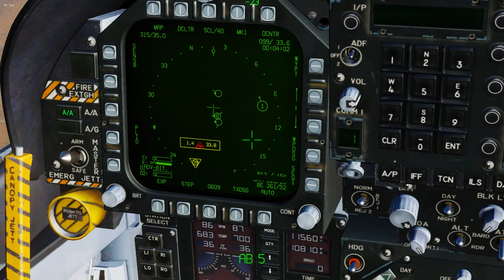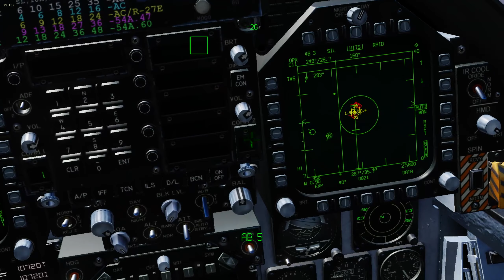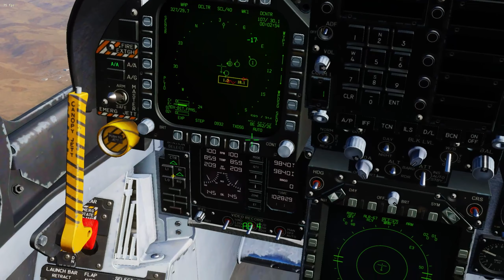[DCS 4v4] Alamo Squadron vs 51 PVO/100KIAP scrim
Cockpit view + comms of the two fights from our scrim vs the KIAP.
Computer specs/equipment:
HP Z400 Workstation
Intel Xeon W3680(i7-980X) @4.0 GHz
EVGA GTX 1060 6GB SSC Gaming
12 GB DDR3 RAM
500GB Crucial MX500 SATA SSD, 500GB Seagate SATA HDD

Thrustmaster T16000M stick + TWCS throttle
Acer R240HY bidx 23.8-Inch 1080p 60Hz(OC'd to 75hz) monitor
The Alamo Squadron is looking for dedicated Air-to-Air focused pilots